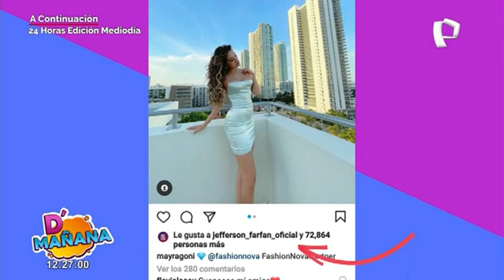Las Picantitas del Espectáculo: ¿Yahaira Plasencia olvida a Arturo Caballero con nuevo amor?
Al parecer Jefferson Farfán, sigue en coqueteos con Mayra Goñi.